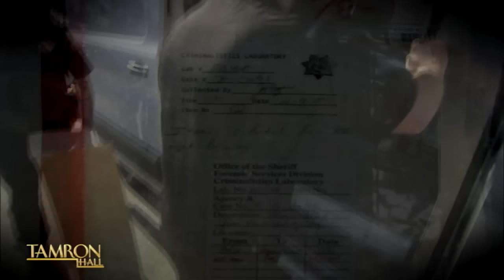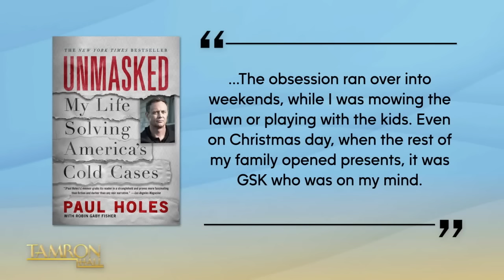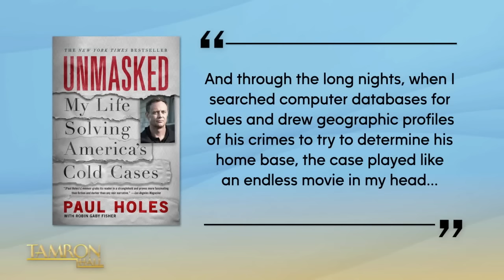Investigator Paul Holes On Psychological Trauma He Endured After 30 Years of Work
Legendary cold case investigator Paul Holes joins the show! The veteran detective is responsible for solving the case of The Golden State Killer and opens up about dedicating nearly thirty years of his career to it. Plus, he has a new memoir, “Unmasked: My Life Solving America’s Cold Cases,” which chronicles his impressive career, and he tells the TamFam all about it. Press play!